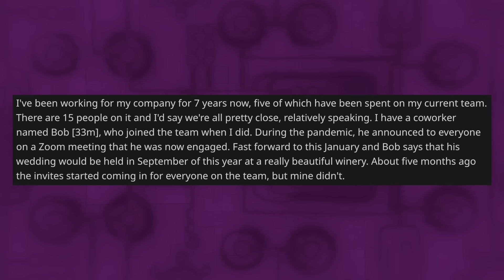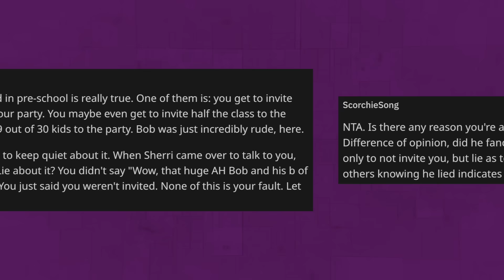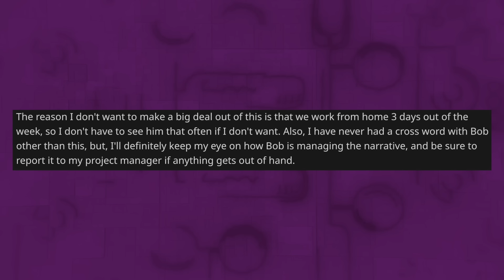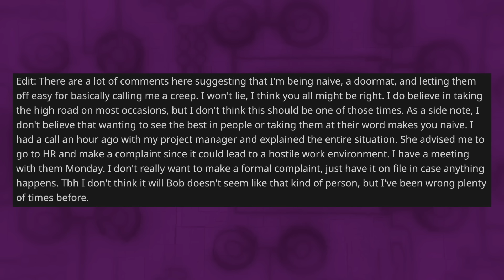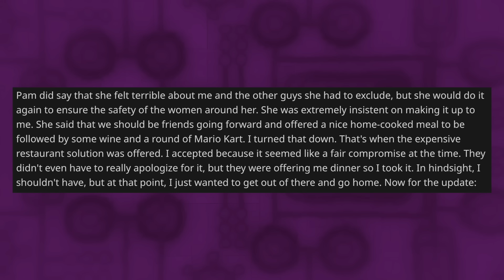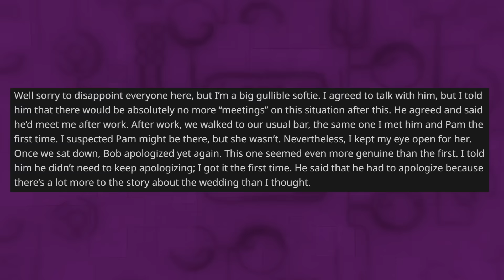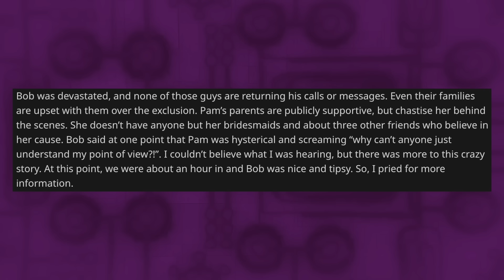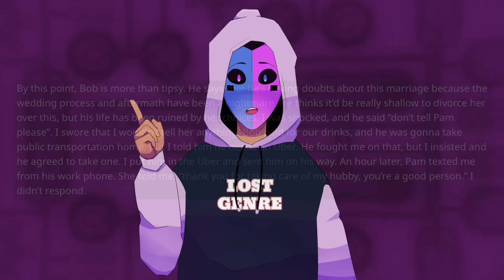Coworker Excluded Just Me From His Wedding And His Life Became A Sh*tshow - Reddit Stories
Reddit Relationship Stories - NEW PODCAST LOCATION OP's coworker told the whole team that he was engaged, and later didn't give an invitation to OP. When OP asked he was told that he wasn't invited to the wedding because of space and to please not tell anyone. Then, the coworker lied about it and his life began to get worse by the day because of this decision.

0:00 Intro
0:08 Original Post
3:16 Opinion
3:50 Comments
6:33 More Info
8:24 Update 1
12:45 Update 2
17:26 Final Update